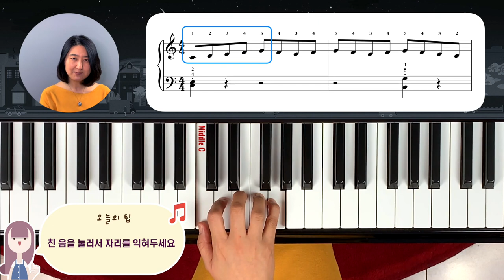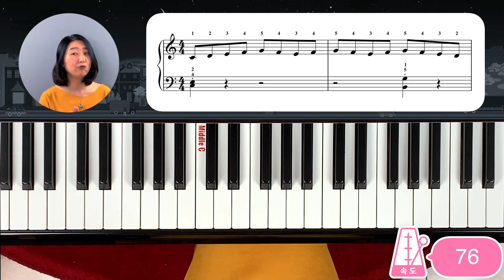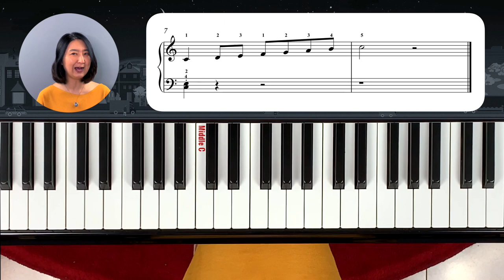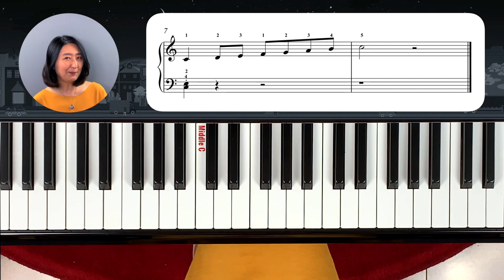피아노 스케일 치는 법: 스케일 잘치는 숨은 테크닉 배우기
이번 시간에는 스케일이 무엇인지 그리고 스케일 잘 치는 테크닉에 대하여 배워 봅니다. 그리고 테크닉을 잘 치기 위해 꼭 필요한 3-4-5번 손가락 훈련도 같이 해 봅니다. 아래의 시간을 누르면 원하는 곳으로 이동이 가능합니다.
1.  3:36     스케일 테크닉에 관하여
2.  9:00     양손 천천히 쳐 보기
3.  10:17   템포 (speed)  56
4.  11:29   템포 (speed) 66
5.  12:24   템포 (speed) 76
6.  13:33   템포 (Speed) 88

악보다운로드는 아래의 링크를 누르세요 (Click the link below)

Lesson 1A:Racing Toward Home(Staccato)
Piano Solos Book 3: Hal Leonard Student Piano Library

Lesson 1B: Brass Fanfare (Chord playing)

Lesson 1C: Circle Dance (Legato Playing)

Lesson 2C_ Money can’t buy everything!
(Prep Course C_ LB)

Lesson 3B: Oh, Dear What can the matter be

Lesson 4C: 산타 할아버지가 오늘밤에 다녀가신데